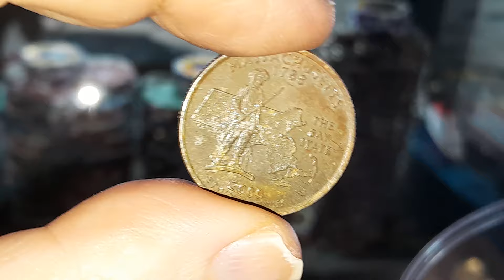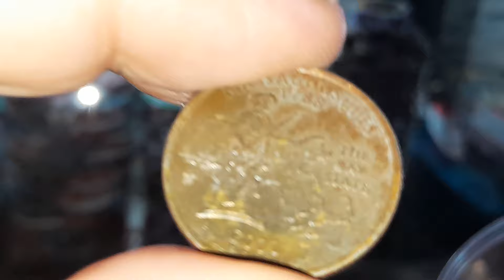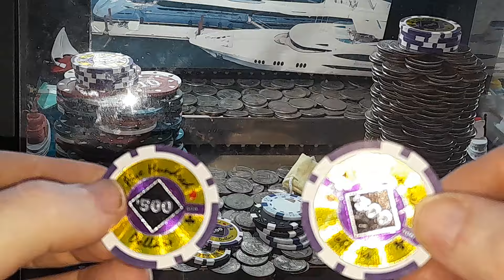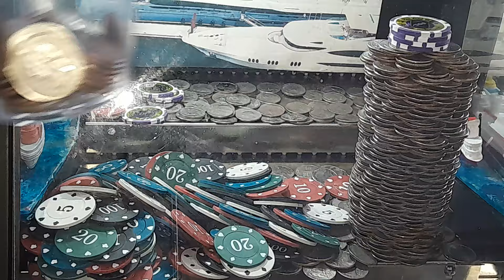CAN DANGER ZONE TEAR DOWN THREE TOWERS OF TERROR????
Back at the Marina, not knowing whether we'll make some bread or have to cough up the dough!